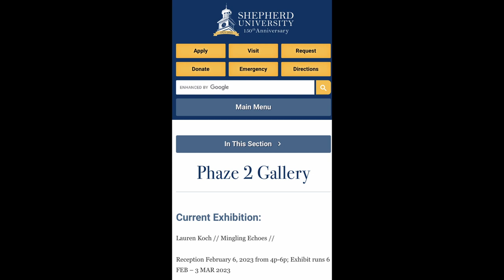Phaze Gallery 2 Mingling Echoes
Shepherd University’s Phaze 2 Gallery